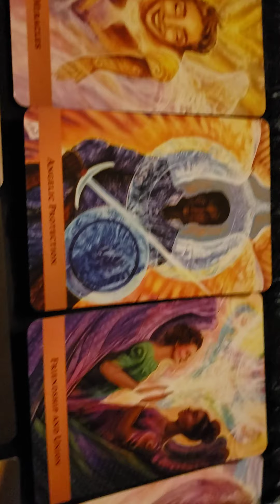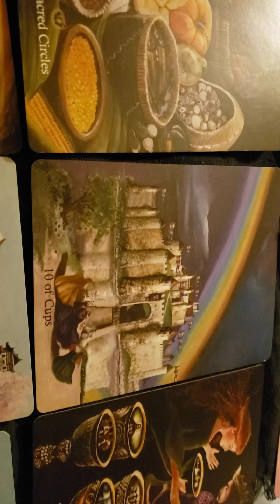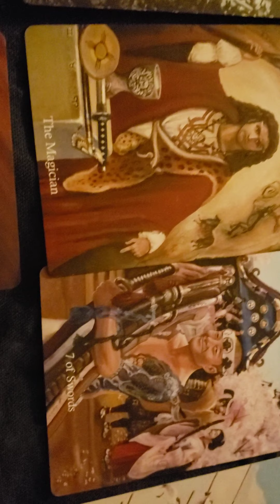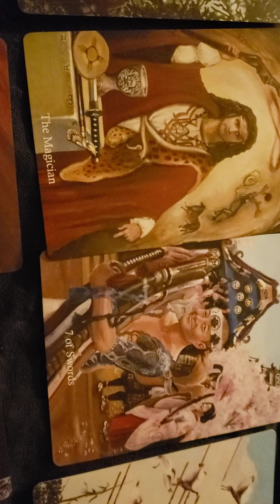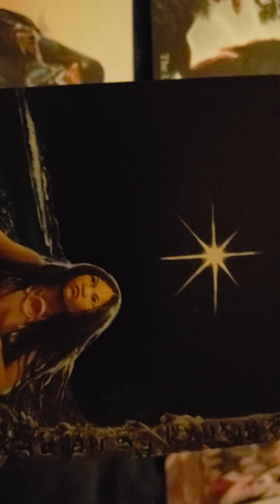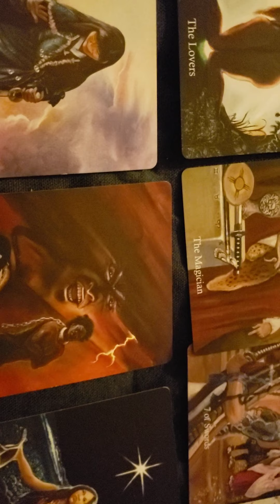Sagittarius Black Magic and Love work being done on you 💘 3.13.2021